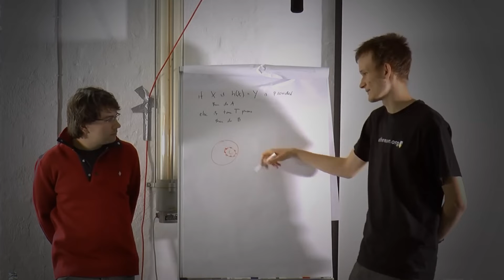Difference between Ethereum and Bitcoin | The Blockchain Show | Sandeep Kumar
Bitcoin Blockchain Short Overview Explained in Hindi